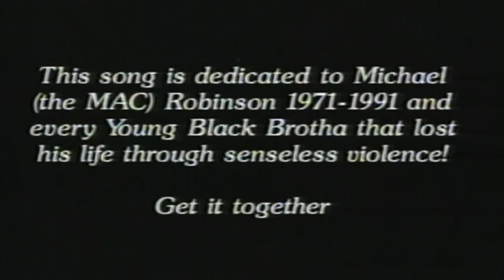Mac Mall - Ghetto Theme (Directed By 2Pac) (1994)